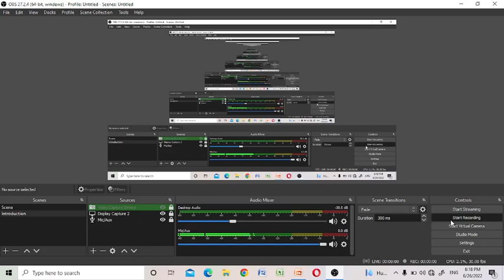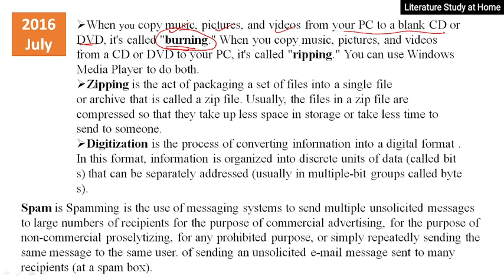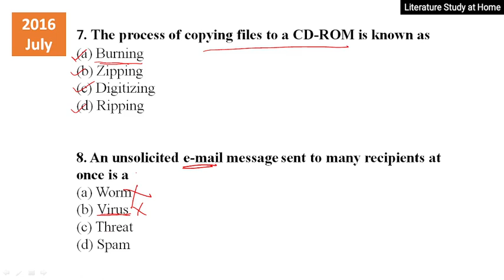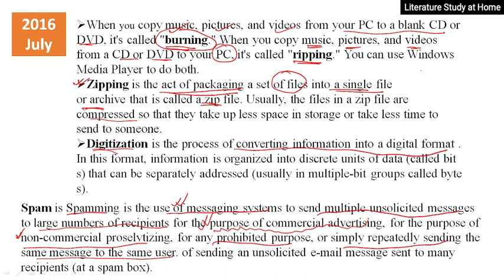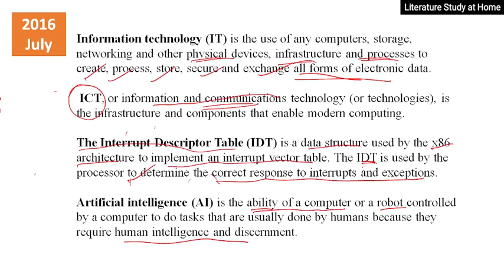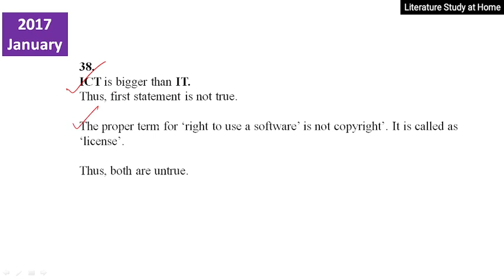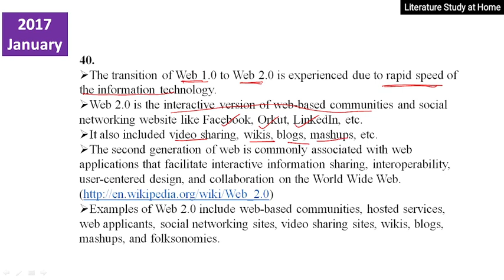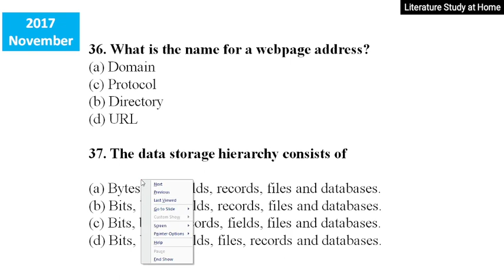Complete ICT MCQ || Ict Ugc Net Jrf || Paper 1 Ugc Net WB SET || বাংলায় Part 6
ICT Question Series part 5:

Suggested Topics:
ICT paper 1 ugc net,
ICT paper 1 ugc net in bengali,
ict in bengali,
ict question answer series,
ict previous years question,
ict question answer in bengali,
ict previous years question answer in bengali,
complete ict mcq,
ict ugc net,
ict in bengali,
paper 1 ugc net 2022
ict ugc net paper 1
paper 1 ict
net paper 1 ict
ugc net paper 1 ict
ict mcq for ugc net
ict questions ugc net
ict previous years questions for ugc net
ict mcqs ugc net
ict mcq ugc net paper 1
nta net paper 1 ict
nta net paper 1
wb set paper 1 ict
ict wb set paper 1 mcqs